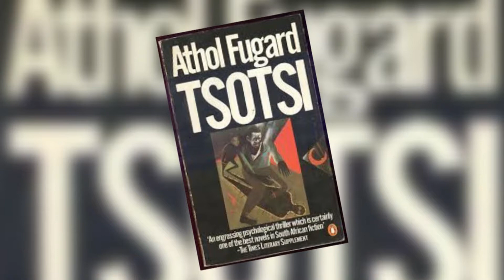TSOTSI | HONEST TRAILERS SOUTH AFRICA | CREATIVE KONTROL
This is a comedic take on film critique, analysis and commentary. All done in the style of old 90' film trailers.

On today's video we feature the Oscar winning drama, Tsotsi.

This is a new video series we are currently working on, and we would appreciate any and all comments & suggestions for future videos. We will only be doing South African films, and maybe expand to other African countries at a later stage.

Please keep comments respectful, honest, and constructive.

For more info on upcoming videos and requests, follow: @Howabout_uphole on Instagram.